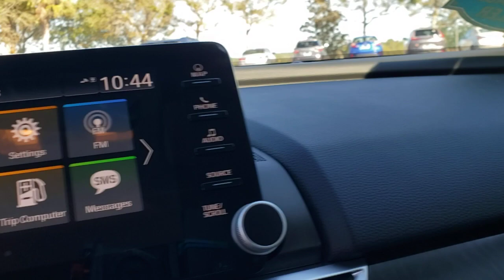2019 Honda Accord Sedan Winter Garden, Clermont, Winderemere, Winter Park, The Villages, FL NL016718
2019 Honda Accord Sedan Touring 2.0T - Stock#: NL016718A - VIN#: 1HGCV2F94KA015034

Headquarter Honda
17700 State Road 50

2019 Honda Accord Touring 2.0T I4 DOHC 16V TurbochargedPRE-AUCTION PRICED!!, LOCATED AT HEADQUARTER HONDA..., HONDA CERTIFIED***7 YR/100K WARRANTY***BUY WITH CONFIDENCE, No accident history and one owner on Carfax, Leather, Limited Lifetime Car Washes, Balance of Remaining Factory Warrantys, EASY ON THE BUDGET, Heated Seats, Parking Sensors, Apple or Android Car Play, Memory Driver Seat, Bluetooth, Back Up Camera, Accord Touring 2.0T, Alloy wheels, Apple CarPlay/Android Auto, Forward collision: Collision Mitigation Braking System (CMBS) + FCW mitigation, Front dual zone A/C, Heads-Up Display, Leather-Trimmed Seats, Navigation System, Power moonroof, Radio: 450-Watt AM/FM/HD Premium Audio System, Steering wheel mounted audio controls, Wheels: 19 Machine-Finished Alloy w/Gray Inserts.Priced below KBB Fair Purchase Price!Headquarter Honda always provides the Best Customer Service on the Best Selection of Value Based Priced Vehicles in our market, so hurry before the one you want sells!Awards:* JD Power Automotive Performance, Execution and Layout (APEAL) Study * ALG Residual Value Awards, Residual Value AwardsWe are conveniently located just a few minutes West of Downtown Orlando, just off the Florida Turnpike between Winter Garden and Clermont! Its one of the easiest drive in Central Florida! Remember: Headquarter Honda Gets You There! So take the easy drive from almost anywhere in Central Florida to visit us or just call one of our Professional Inventory Specialist for more information and schedule a VIP appointment.